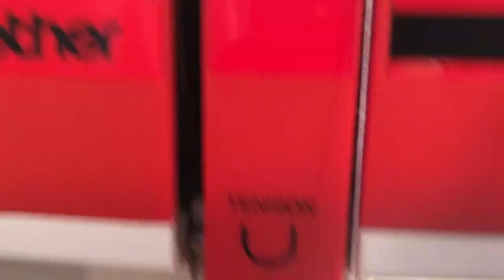How to Sew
video by Riley Bell